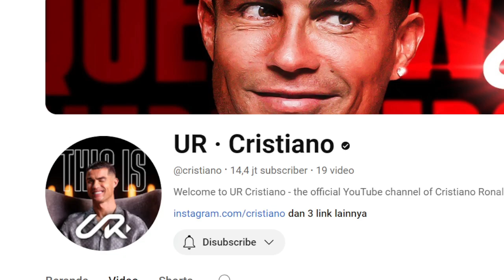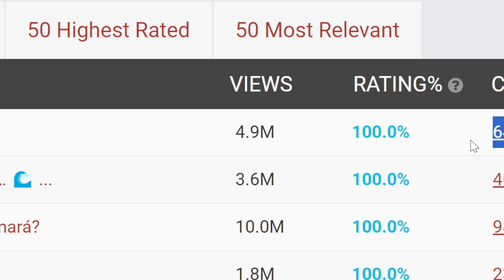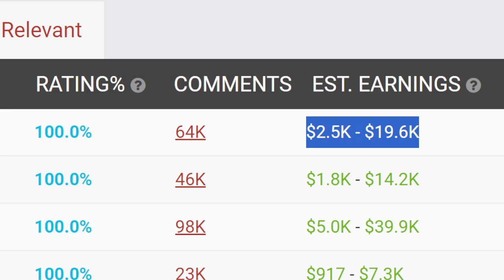The golden button… for my golden kids UR · Cristiano❗Gaji Youtube Cristiano Ronaldo Pada Vidio iNi